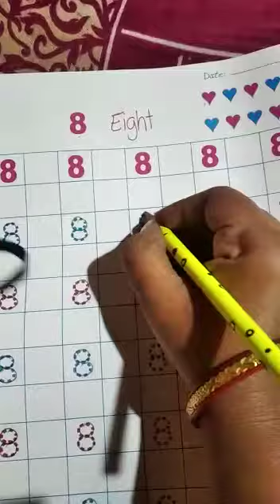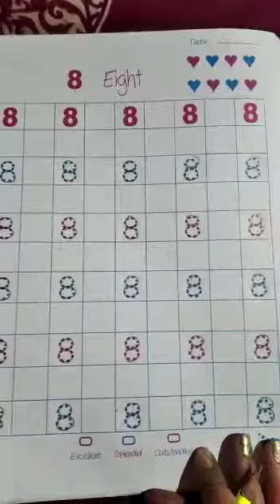Formation of 8 by Runika Ganguli